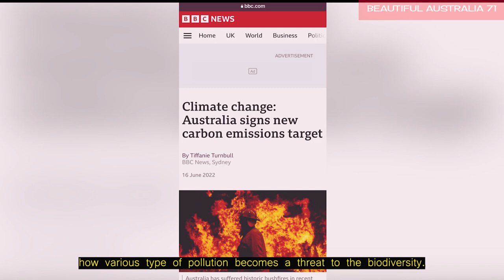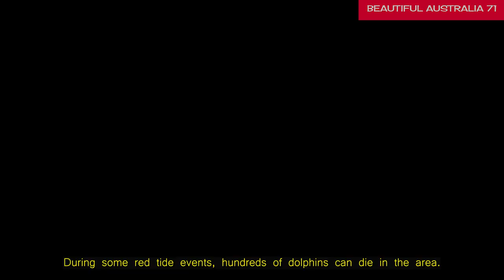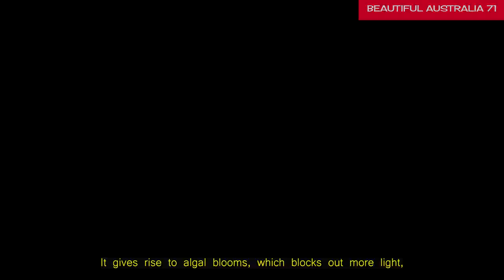Human Impact on the Environment | Beautiful Australia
Pollution comes in many different ways and affects various kinds of animals.  All types of pollution like land,  air,  and water can be very bad for animals and birds.  Mainly,  people are responsible for pollution owing to which many threatened or endangered species are going extinct.  Not only the species,  it also hurts people,  fisheries,  tourists,  and other things.
Mostly Ocean Animals are impacted by plastic in the ocean and trash in the ocean. In this topic there are several plastic pollution video clips. Air Pollution Videos are used to demonstrate problems in environment in this video. Plastic in the ocean can lead to severe problems for ocean animals and even humans. These all are human impacts on the environment.